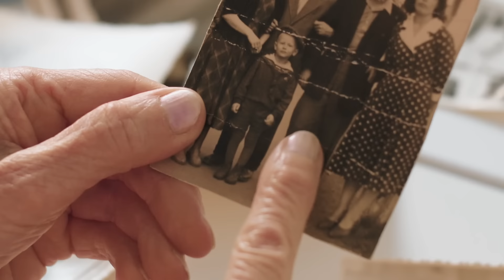SMOKING SOULS - La revolta ft. David Ruiz La M.O.D.A. (La cura, 2022)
Àlbum 'La cura' (18 de febrer 2022)

Producció, gravació i mescla per  Pablo Martínez a Ovni Estudios (Astúries).
Preproducció per Sam Ferrer de WZ Estudi.
Masteritzat per Víctor Garcia a Ultramarinos.
Vídeo realitzat per Carles Crosa de Baowatt Produccions Oníriques.

LLETRA
Ens vam trobar al teu carrer.
Era gener i el fred sincer.
Passamuntanyes, cigarrets.
Un tir en l'aire, un sobresalt.
Les mans amunt, és un atrac.
No érem lladres ni farsants,
érem revolta a cada instant.

Ara som fugitives
que celebren el botí,
trobarem una altra eixida.

Gràcies per contar-me com et sents,
no tingues por si ens mata o ens deixa ferits,
hem vingut per fer-nos fàcil el camí.
Pots seure amb mi.

Ho volem tot i ho volem ja,
no tenim prou amb desitjar,
la veu, el pa, la nostra llar.
Fem la revolta a cada instant.

Som les dos incompreses
que ens neguem a claudicar,
no volem callar.
Preferim fer el gran salt
a quedar-nos sempre allà dalt.
El viatge és la caiguda.

Lliure com l'artista
amb la passió intacta.
Si ara ens falta l'aire,
a l'ombra d'un arbre
ens farem el boca a boca.

No hem deixat res com ho vam trobar,
hem perdut la veu per tot el que hem callat.
Ja sabem que no és ficció, és realitat,
perquè hem parlat.

Nos vimos dentro de la herida,
dentro de una casa fría y perdida.
Si hay amor en las caricias,
en un beso hay más justicia
que en un tribunal.
Y prendimos fuego con las flores
que murieron, aprendimos
de los que se fueron.
Que el dolor se acobardó
y se expresó el silencio,
y pudimos hablar.
Pudimos hablar.

perquè hem parlat.

Seràs matèria viva, un cel ras,
i si està fosc, i si està fosc seràs
un raig de llum inesperat,
un cos cansat i poc gastat
que espera ser reutilitzat
per incendiar la història.